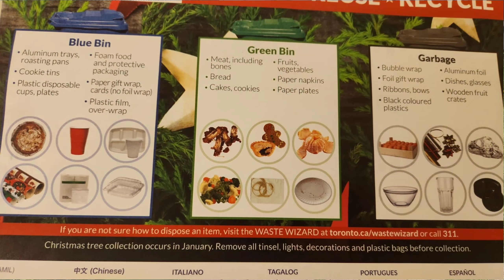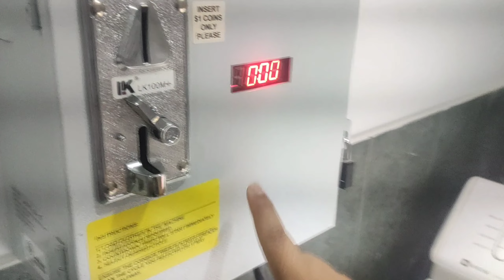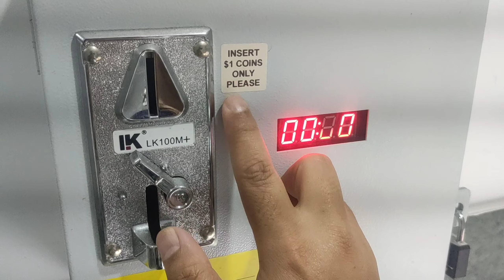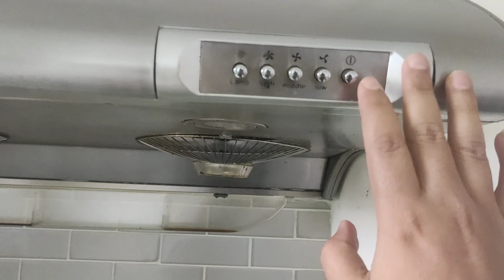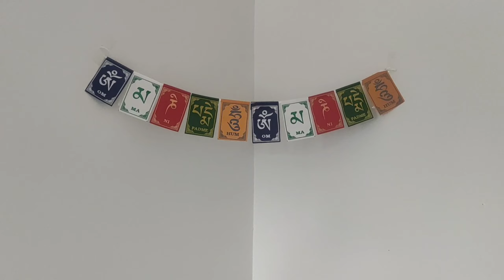Student House Tour in Canada | Nepalese Students in Canada | Canadian House Tour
Join us on a captivating journey through the cozy abode of Nepalese students living and studying in Canada. Explore every nook and cranny of our Canadian house, witnessing the fusion of cultures and vibrant personalities that make it a true home away from home. From study spaces to shared laughter, experience the essence of our unique student life in this captivating house tour. Don't miss out on a glimpse of Nepalese traditions intertwined with the Canadian charm that fills every corner of our remarkable living space.

Location: Laurel Ave, Scarborough, ON M1K 3J9

House/Rent Details:
- Furnished House (bed, table, chair, mattress and all accessories in kitchen)
- Rent: CAD $500 per month (sharing room)
- Internet: CAD $10,
- Laundry (coin system): CAD $2 per wash
- Combine kitchen and bathroom
- Distances: nearest bus stop in 300m, college in 11km

Timecode:
0:00 Introduction
0:38 Houses in Canada
1:17 External of House
1:24 - Dustbins
3:00 - Post Box Infront of House
4:06 Floors
4:14 Basement & Laundry
5:49 Internal of House
6:40 - Top floor
7:51 - Spaces decision
8:39 Fire Detector
9:24 Floors, Walls & Celling
10:13 1. Kitchen
14:51 2. Room
16:12 Backyard
16:53 Our Room Tour
18:38 Setting Closet with Owner
19:57 People's Nature in Canada
25:06 3. Rest Room (Bathroom)
27:12 Conclusion